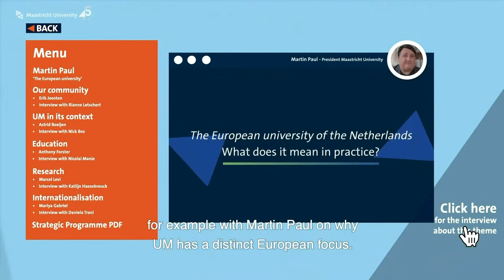Opening Academic Year 2021/22 - Morning Programme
Watch our Opening Academic Year 2021/22 morning programme
with the launch of our new Strategic Programme 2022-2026